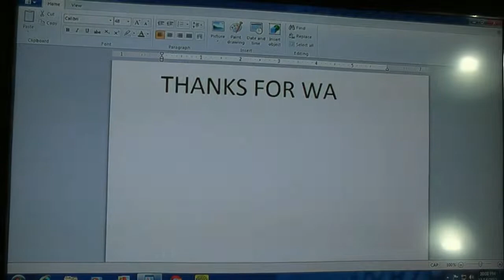2014 lloydminster colonial days parade part 3 of 4 maxwellsworld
2014 Lloydminster colonial days parade part 3 of 4 maxwellsworld

my vloggin channel thebordercityvlogger

studio780productions facebook